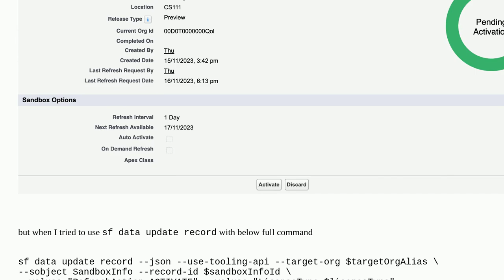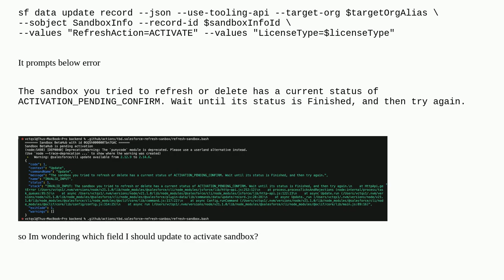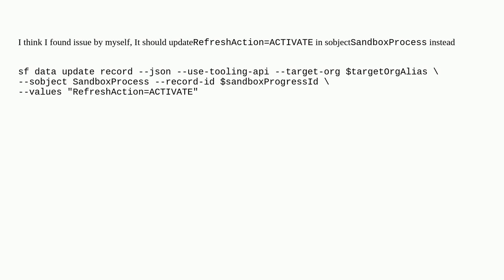Salesforce: Can not activate sandbox after refreshing sandbox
Can not activate sandbox after refreshing sandbox

A special thanks goes out to the awesome community

  sandbox sandbox-refresh